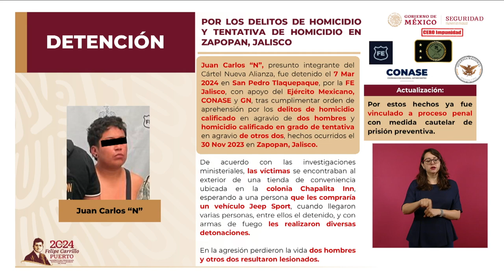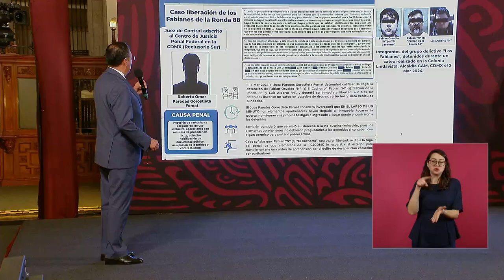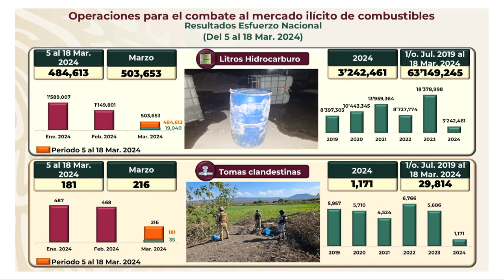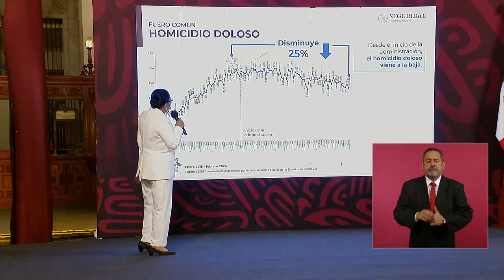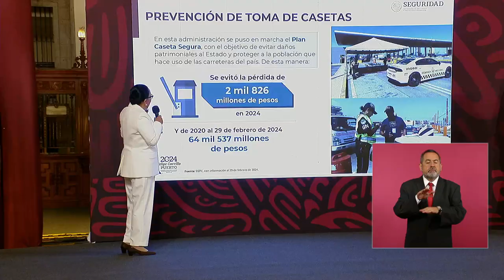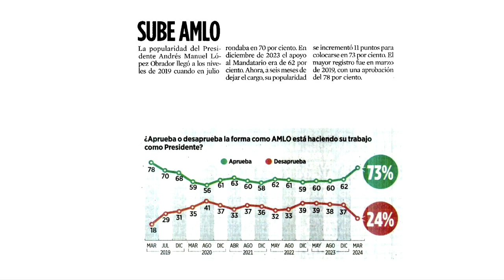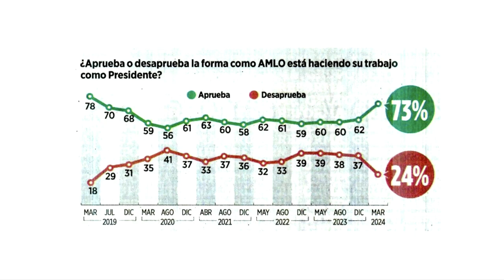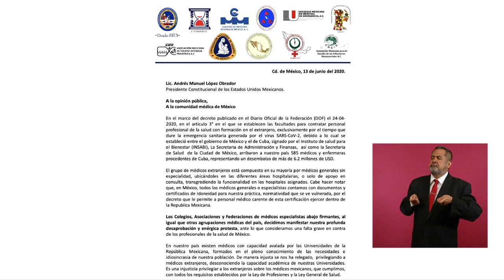MAÑANERA AMLO | 19 DE MARZO DE 2024